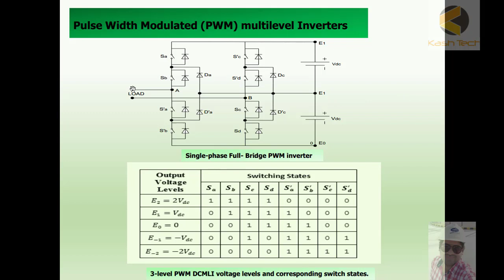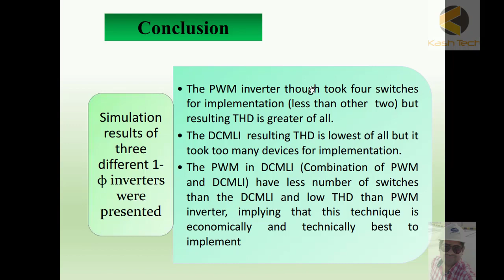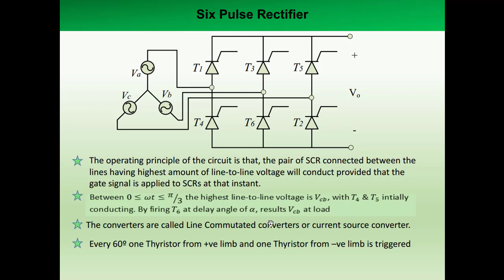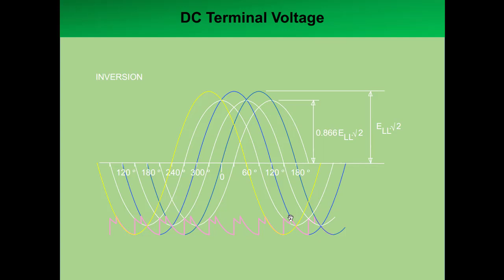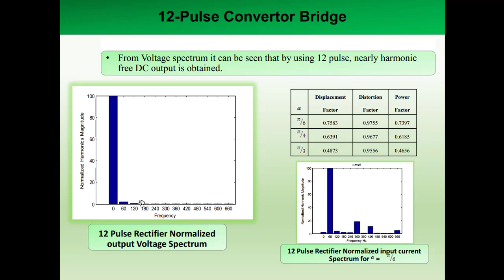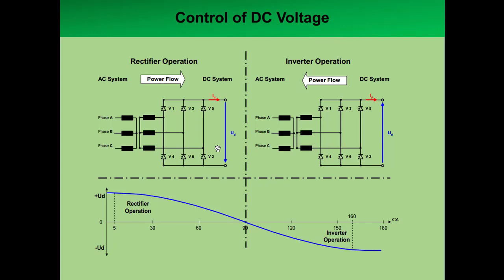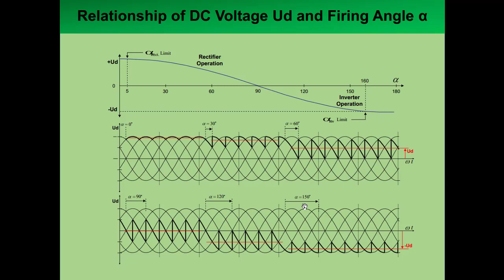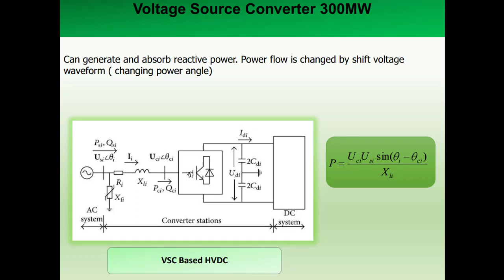PWM with Multi Level Technique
HVDC Substation